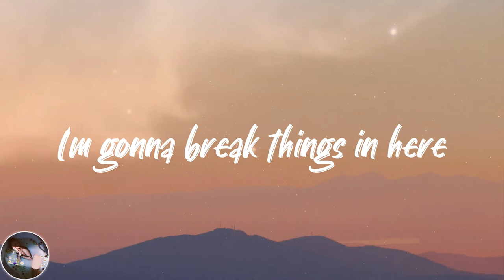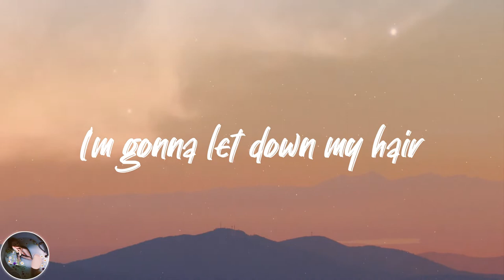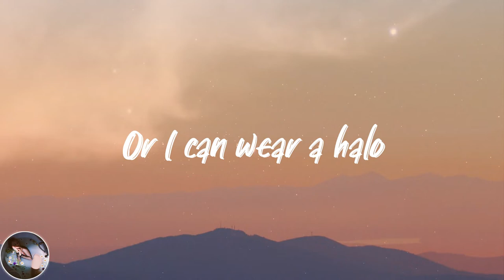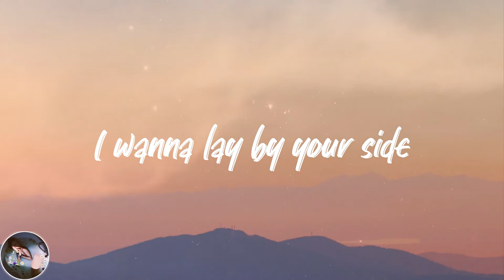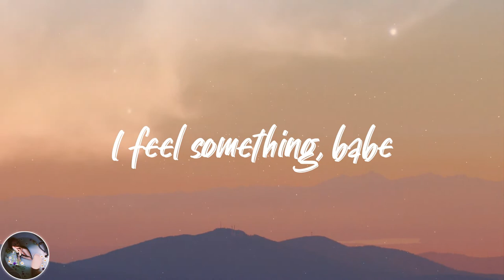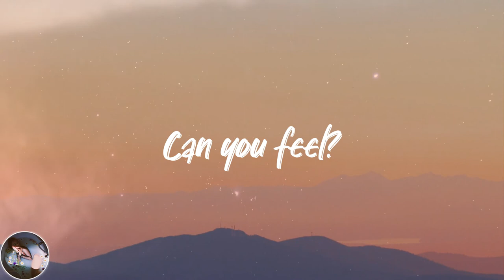Fousheé - candy grapes (feat. Steve Lacy) (Lyrics)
💓Lyrics candy grapes (feat. Steve Lacy) Fousheé:
It's easy to love me
Consider you lucky
Sweet but sinister
Try me I swear
I'm gonna let down my hair
I'm gonna break things in here
You come for me, better beware
Some say we're the weirdos
The quiet ones should be feared most
I can hit you with the Draco
I can wear a halo
I feel oh so lonely
No one truly knows me
Damn, I'm not in disguise
Try me two times
I'm gonna break, I don't care
You come for me, I don't play fair
Or I can wear a halo
I'm fall, I'm falling
I'm on my way back home from here
And if I fall off track
Um, what was it?
Um, it was, track (No it was)
Track (Yeah)
Track (No, sorry)
Track, yeah yeah yeah
Can you feel something?
I feel something, babe
Can you feel? Woo
Aye, can you feel?